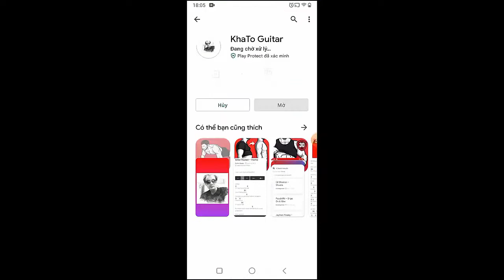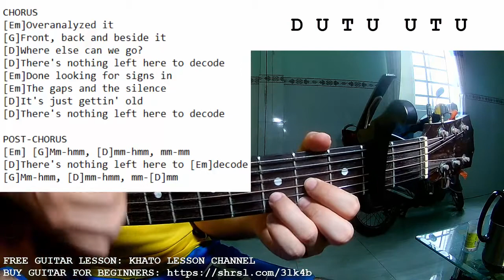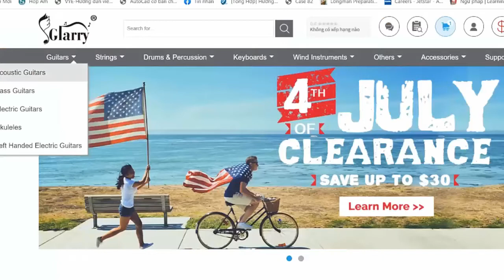Sabrina Carpenter - Decode | Guitar Tutorial